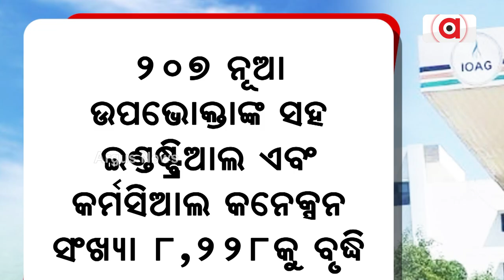Adani Total Gas Limited's First Quarter Results Declared, Know The Net Profits